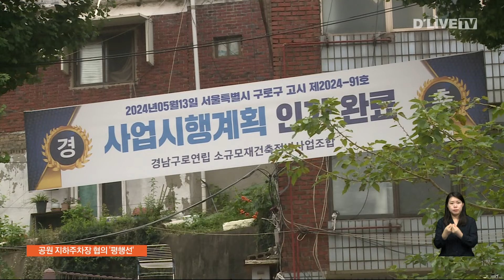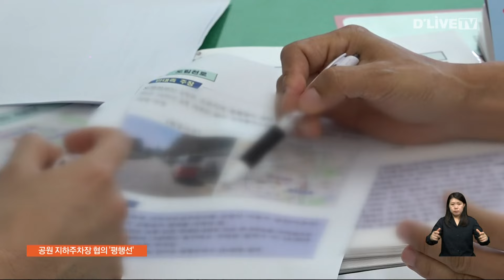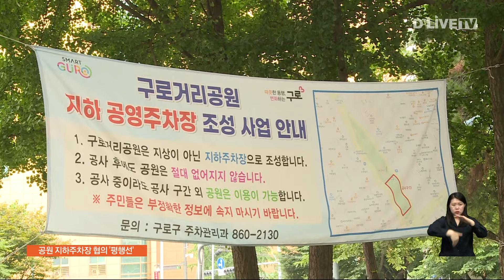공원 지하주차장 조성…대체부지vs불가 [구로] 딜라이브 뉴스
공원 지하주차장 조성…대체부지vs불가

【 앵커멘트 】
구로거리공원 지하에 주차장 조성이 추진되면서 공사예정지의 수목 중 80% 이상은 제거될 위기에 놓였습니다.
공원 대신 다른 곳에 주차장을 만들자는 제안도 있었지만, 수용되기는 어려워 보입니다.
이재용 기자입니다.

【 기사 】
거리공원을 지키기 위해 모인 시민단체에서는,  공원 지하가 아닌 다른 대체부지에 공영주차장 조성을 제안했습니다.

예컨대 재건축 과정에서 기부채납으로 조성되는 주차장과, 리모델링이 추진 중인 체육관의 주차면수 확대를 검토한다면 주택밀집지역과 상업지역의 불법 주정차 문제를 해결하는데 더 효과적일 거라는 겁니다.

( 강경주 대표 / 거리공원사랑모임 )
"기부채납 방식의 160면 주차장이 형성되는 걸 알게 됐습니다.
노후화된 구로구민생활체육관을 새롭게 신축해서 만드는 방법이 어떠냐라고 하는 제안을 했고요.
이 좋은 공원을 파괴하면서 주차장을 만드는 부분에 대해서는 효용성이 매우 떨어진다라고 생각합니다.
사람들은 내 집 앞에 주차를 하는 부분이 일상화돼 있는 부분이고요.
사용자 편의에 따라서 분산화시키자."

하지만 구로구는 시민단체가 제안한 대체부지안을 수용하기는 어렵다고 밝혔습니다.

이미 지난 5월에 사업시행계획인가가 난 해당 재건축사업은 이주절차를 앞두고 있고, 체육관 부지에는 대규모의 주차면수를 확보할 여력이 없다는 게 그 이유입니다.

( 김남기 팀장 / 구로구청 주차시설팀 )
"경남연립재건축조합이 이주만 남겨놓은 상태인데 설계가 변경이 되다 보니까 심의를 다시 받아야 되는 상황이 올 수가 있거든요.
그래서 조합측에서는 이거를 받아들이기가 쉽지가 않을 거예요.
구로구민생활체육관 40대를 할 수 있지 않을까 그렇게 주장을 하시는데 많아야 20대 정도.
체육관을 이용하시는 분들이 이용하기에도 부족한 면수입니다.
그래서 대안이 될 수 없는 거죠."

지역 마트의 주차시설과, 4차로인 도림천로 중 3개 차로를 활용해 주차면수를 확보하자는 안도 있었지만, 법적 지원근거가 없거나 안전상의 문제로 실현가능성이 있는 대안은 아닌 것으로 확인됐습니다.

결국 시유지인 공원 지하에 주차장 조성을 고수하는 입장과, 녹지 보존을 위해 대체부지를 찾아보자는 의견이 평행선을 달리면서, 사업의 명암은 시의회 후반기 회기에서 갈릴 것으로 보입니다.

딜라이브 뉴스 이재용입니다.